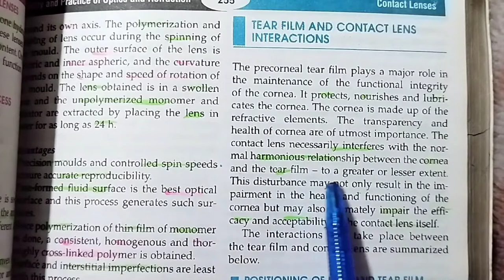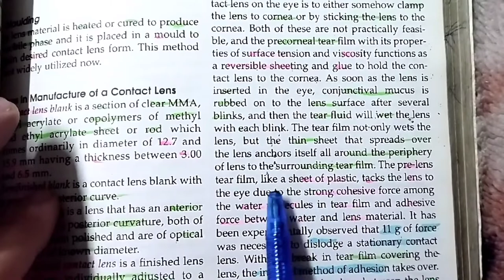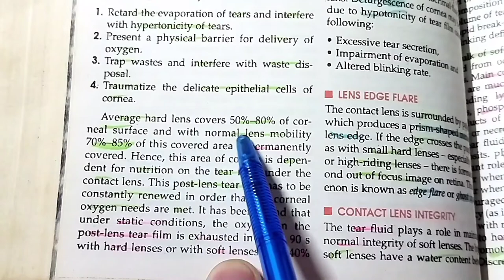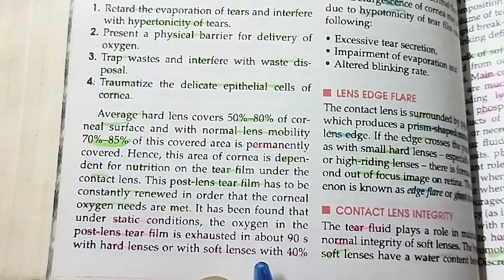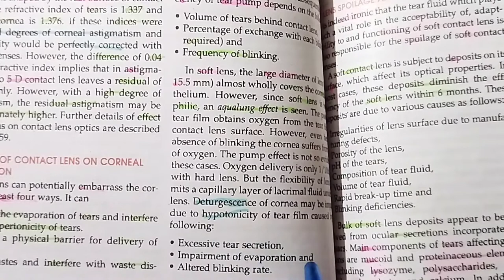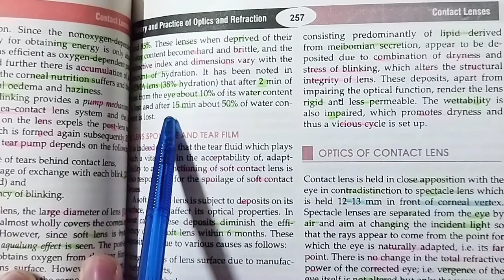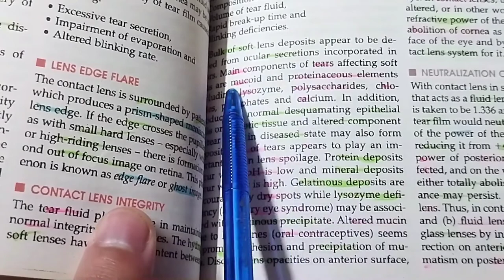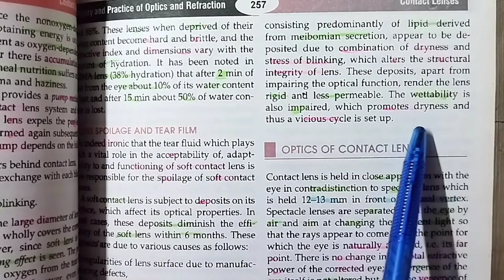Tear Film & Contact Lens Interaction | AK Khurana | Dr Saud Javed